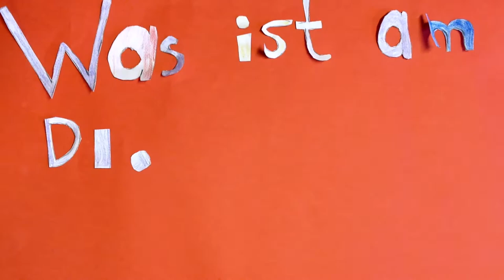Was ist am Dienstagmorgen?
Ein Trickfilm aus der Sekundarschule Annaburg zum Thema: Geografie von Westeuropa.